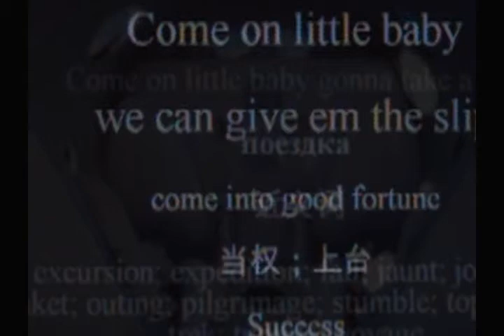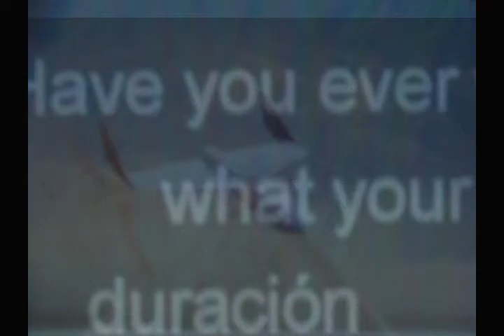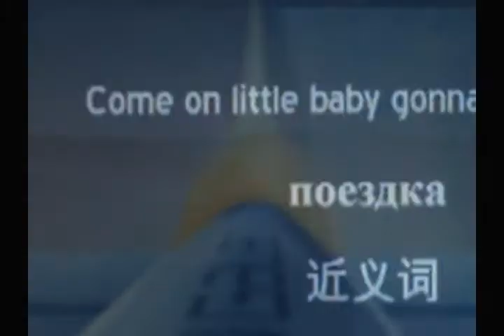Billy Hay - Do You Want More - Space Age Fantasy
Music Video: Comic Book characters, space travel and rock and roll. This song asks and answers some questions we may need to ask ourselves soon.This song goes out to all cultures and languages. Film Credits: Virgin Galactic